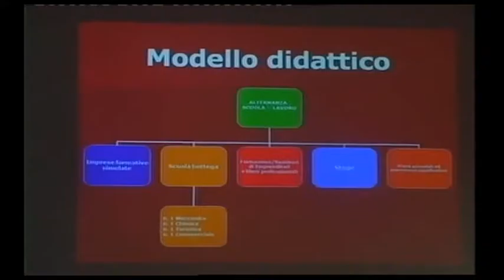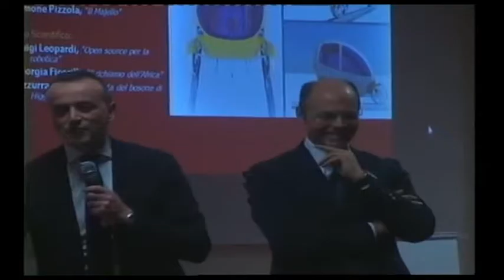POLO FERMI FINITA LA SCUOLA STUDENTI AL LAVORO IN ENTI E AZIENDE